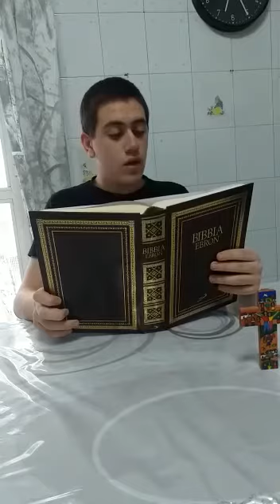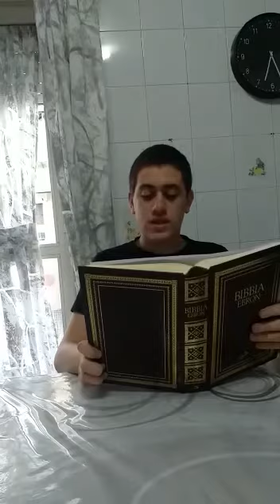Testimoni del Vangelo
“Perle ai porci”